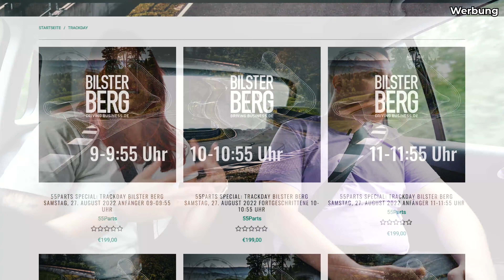Wie läuft ein TRACKDAY eigentlich ab? // 55Parts am Bilster Berg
Hi!
Heute nehmen wir dich mit auf einen After-Work-Trackday am Bilster Berg mit TC Motorsport und zeigen dir, wie so ein Tag abläuft und was zu beachten ist. Außerdem erklären wir dir, welche Vorteile du bei unserem Trackday am 27. August hast.

Zusätzlich zeigen wir euch im Video etwas die Linie am Bilster Berg- bitte beachtet: Wir sind keine Rennfahrer und haben auch nicht den Anspruch die Schnellsten oder Besten zu sein. Die Tipps zur Linie sind unsere Erfahrungen und sollten nicht als allgemeingültig richtig angesehen werden!

Hier noch einmal die Eckdaten unseres Trackdays in Kurzform:

1 Stint = 55 Minuten Fahrzeit
4 Stints für Anfänger verfügbar
3 Stints für Fortgeschrittene verfügbar
Maximal 25 Fahrzeuge gleichzeitig je Stint
Keine extra Kosten für einen zweiten Fahrer und oder Beifahrer!
Verlosung von 5 Taxifahrten (a 5 Runden) in Norman's M4

55parts.de
RBLB-1YZUXY047UAFPFBR-RBLE